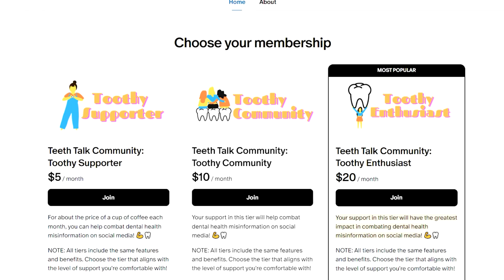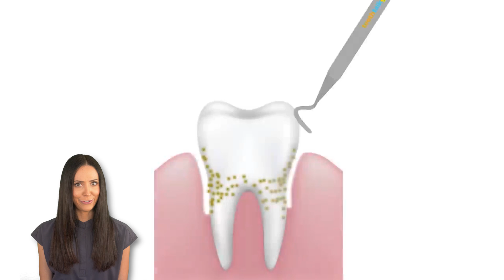Water Scaling at the Dentist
Let's watch a professional teeth cleaning at the dentist while explaining the importance of the "ultrasonic scaler" aka the water spryer instrument!

🦷 AMAZON STOREFRONT: